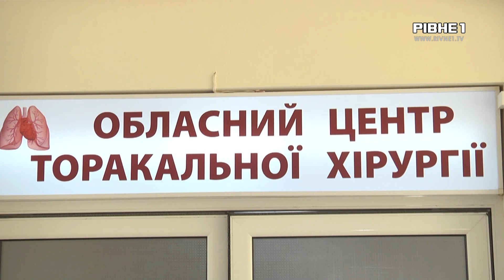У Рівному жінка, яка стала жертвою двох жорстоких братів-близнюків публічно розповіла про пережите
Не спить і постійно п'є заспокійливі препарати. Жінка, яка стала жертвою двох братів-близнюків у Рівному на Щасливому - вперше дала інтерв'ю.

Нагадаємо, тиждень тому двоє підлітків напали з ножем на випадкову перехожу. Рівнянка отримала чотири ножових поранення. Її госпіталізували у лікарню. Братів не затримували. Один з них під домашнім арештом, а інший проходить у справі як свідок.

 Дана подія набула неабиякого резонансу у місті, відео злочину шокувало усіх. Жертва нападу вирішила розповісти про пережите, вимагає суворого покарання для малолітніх злочинців.